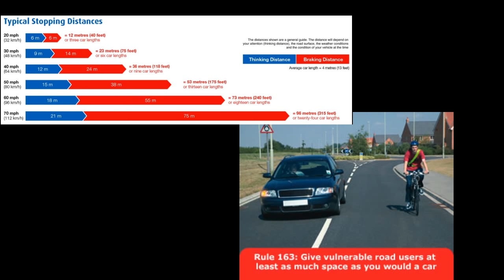KGM-989 - Tailgating close-passer @GMPTraffic